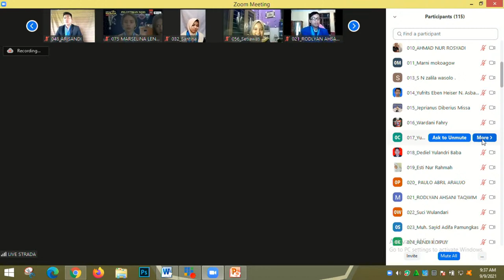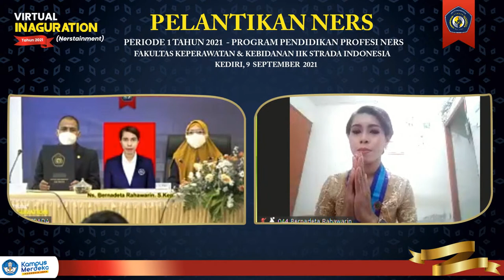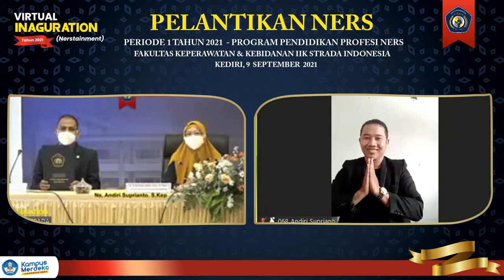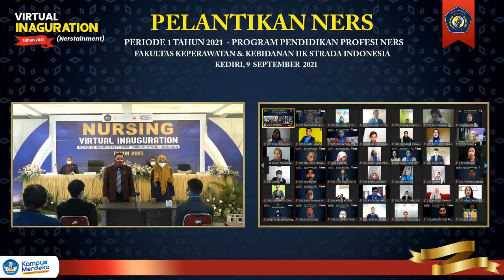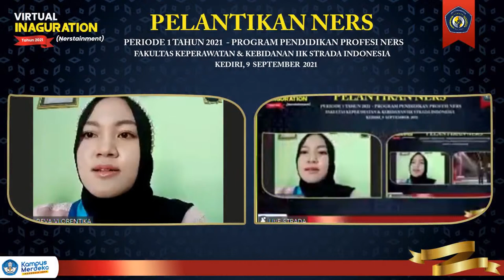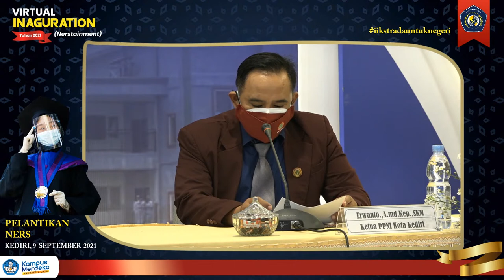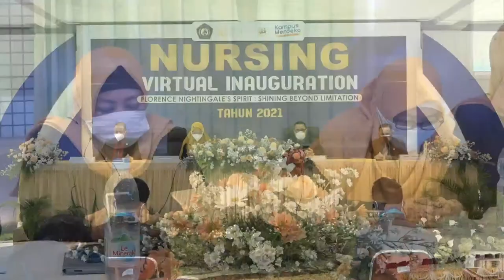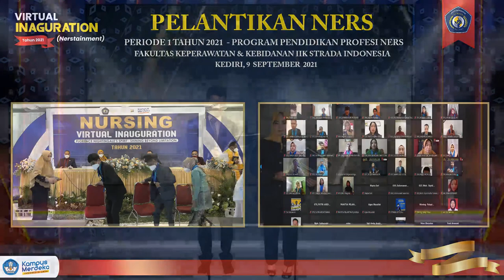"FLORENCE NIGHTINGALE'S SPIRIT : SHINING BEYOND LIMITATION" PART 2